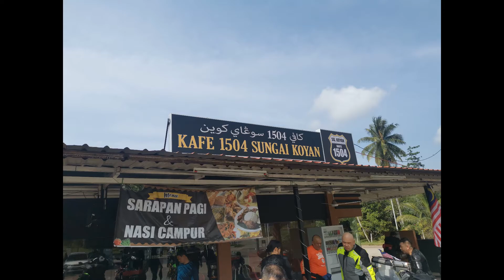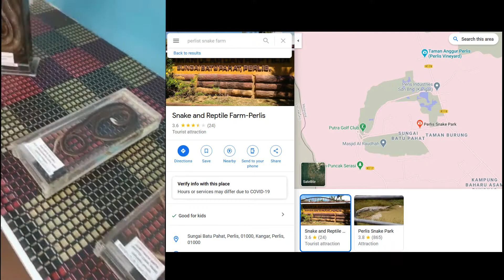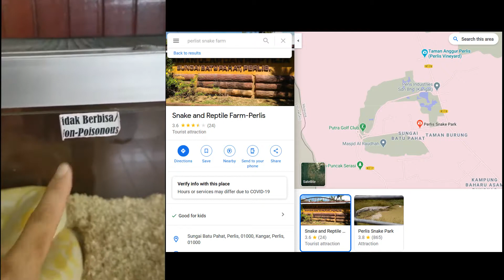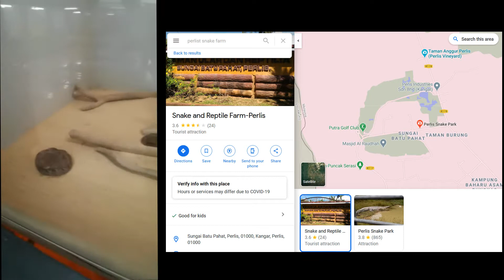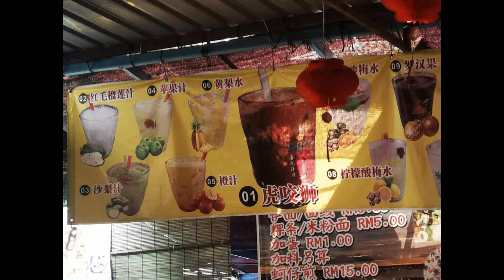RMCO Merdeka part 2 29 to 31 Aug 2020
RMCO Merdeka ride.
Date 29th to 31st Aug 2020
Part 2 is more of selfie, wefie and food.